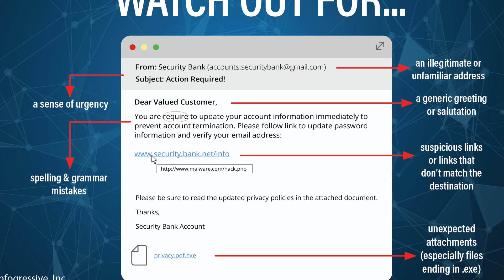Shanti's 30 Second Spotlight March 23 2023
What's in store for this Thursday's Rotary meeting? Find out in this week's 30 Second Spotlight!